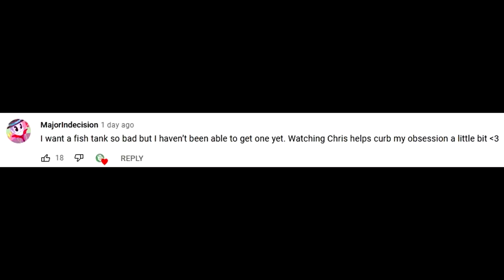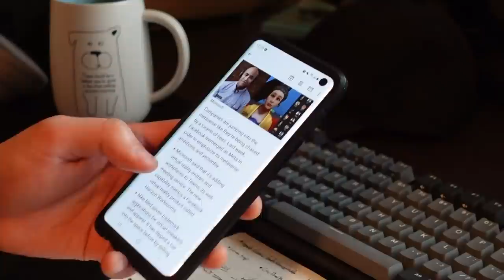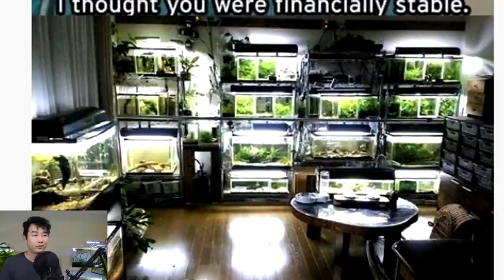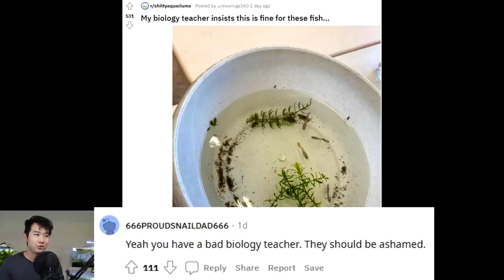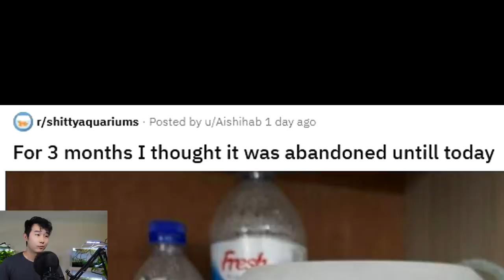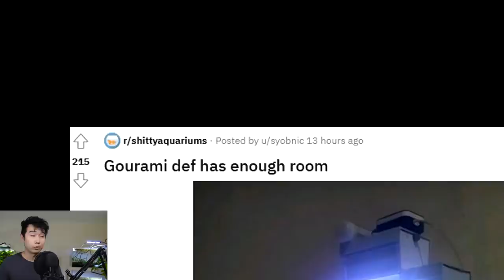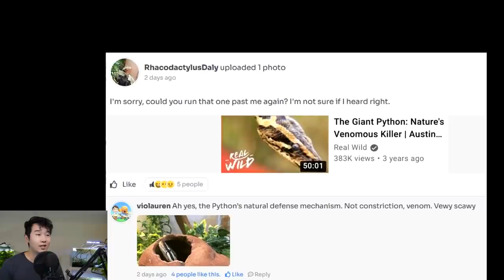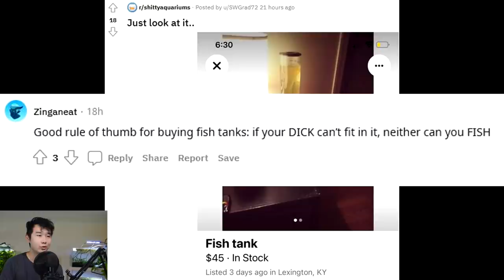YOU FORGOT THE WATER (TikTok) | Fish Tank Review 124